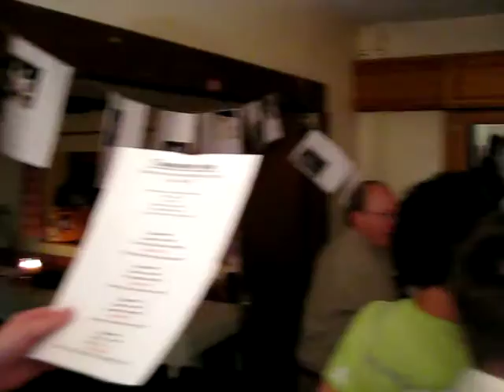chanson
la chanson de Betty et Mario